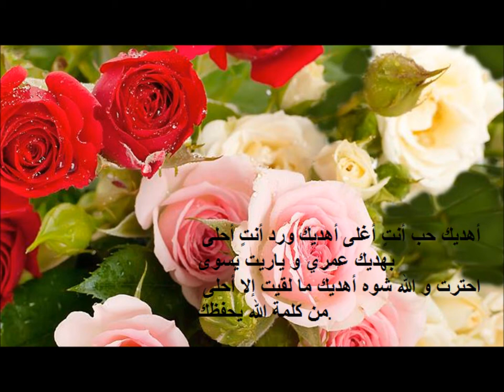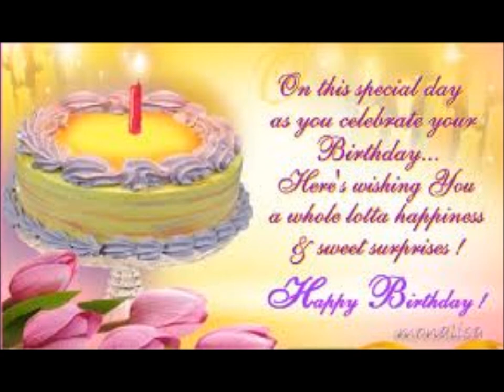happy birthdayy soukaaa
my lovely star souka i can't believe my life without you